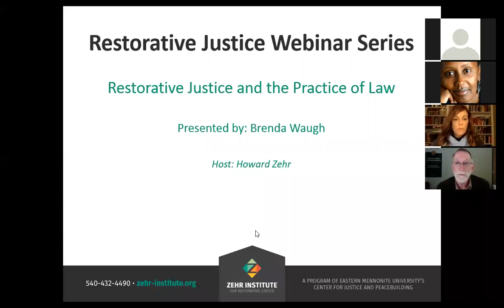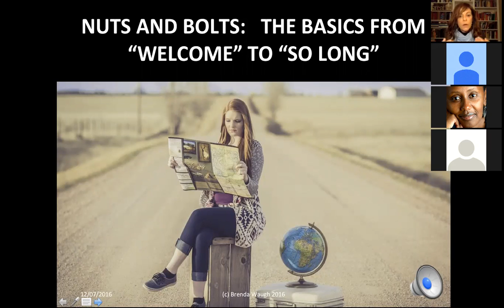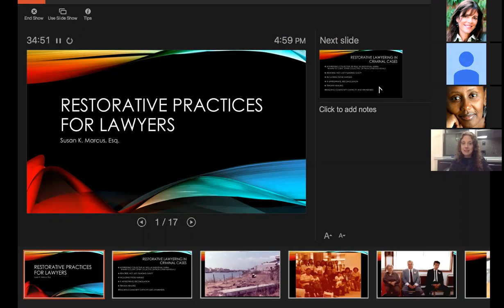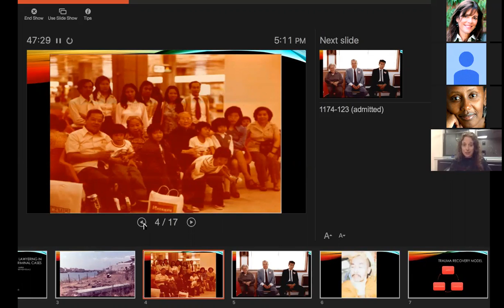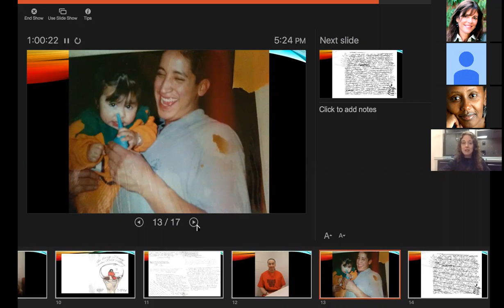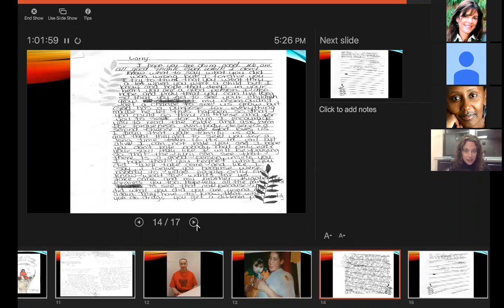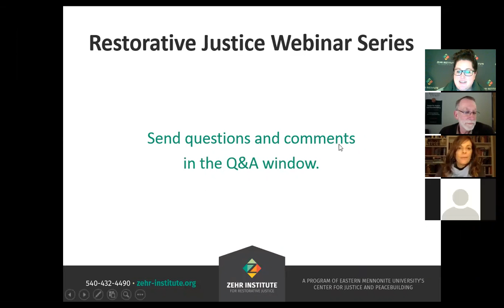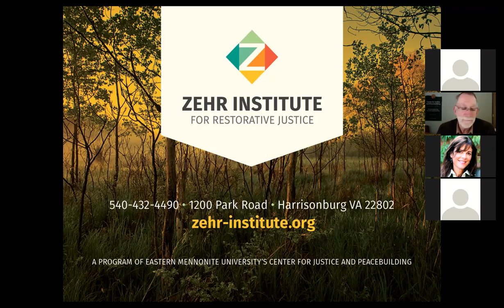Restorative Justice and the Practice of Law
December 7, 2017 | Guests: Brenda Waugh & Susan Marcus | Host: Howard Zehr

Many attorneys are seeking ways to implement restorative principles and/or practices within their law practice.  Over the past few years, some of these havie been gathering to share ideas and support one another -they include a wide range of law practice i.e. criminal defense, prosecution, personal injury, family law, and others.

In this webinar, several of these lawyers will share ideas from their practice and the practice of others.  One of the guests will be attorney Brenda Waugh who is currently co-writing a book on this subject with Marshall Yoder.